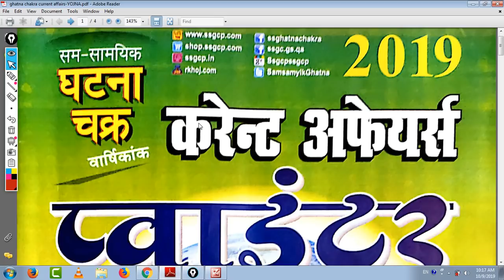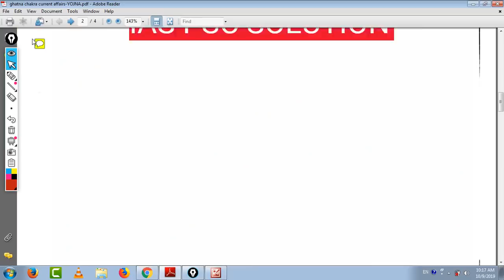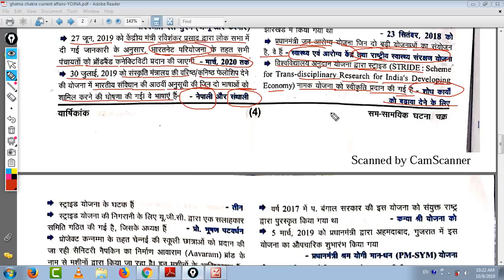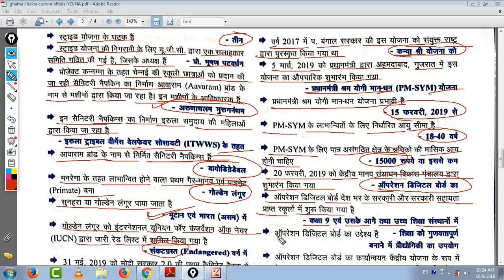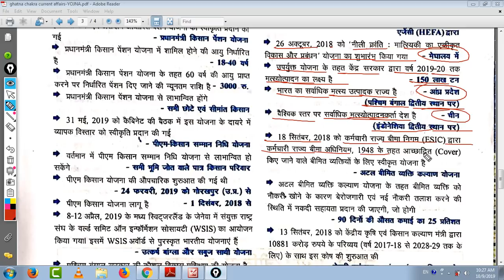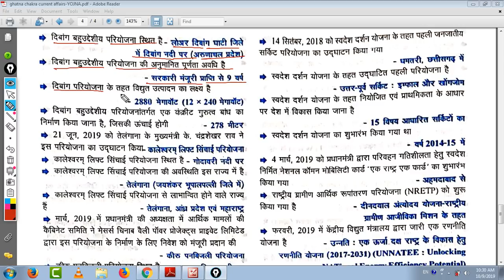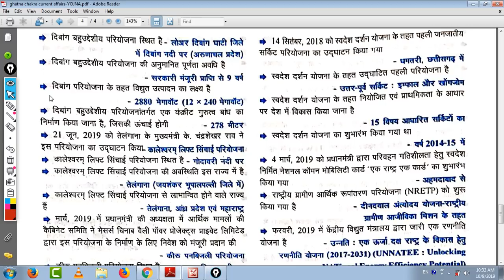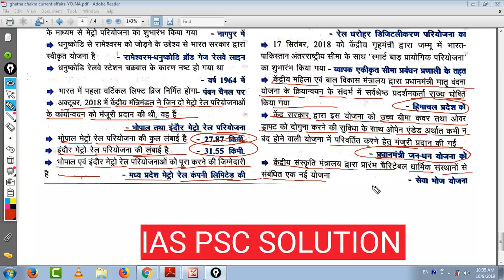Ghatna Chakra Current Affairs-2019 Schemes(योजना/परियोजना) For-65th BPSC/Bihar S.I/BSSC CGL/JSSC CGL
OR